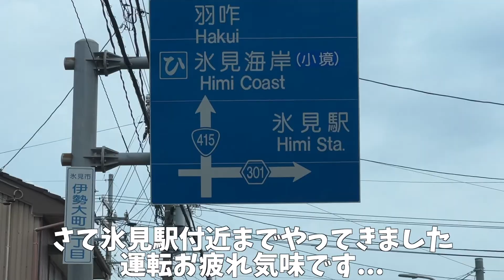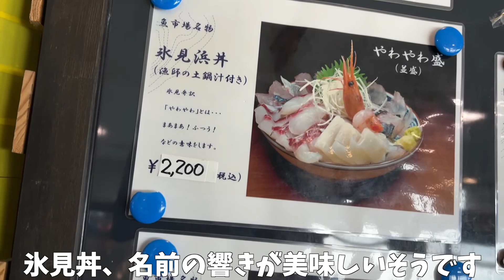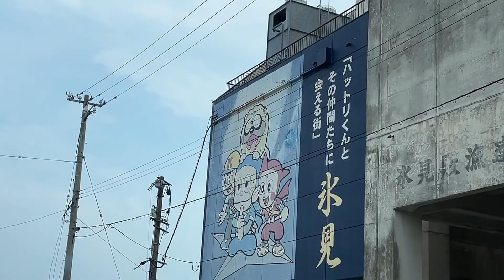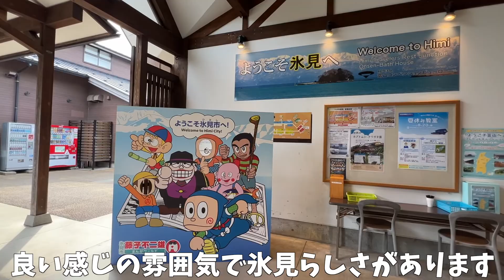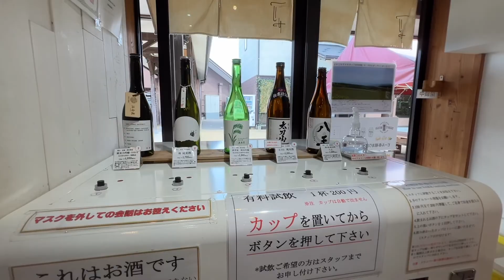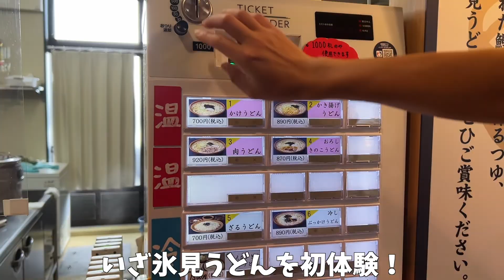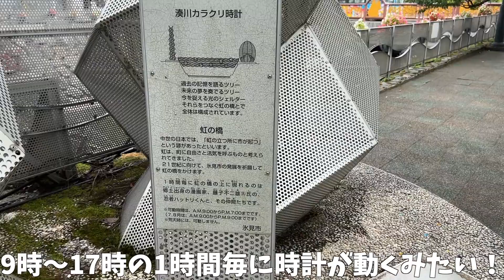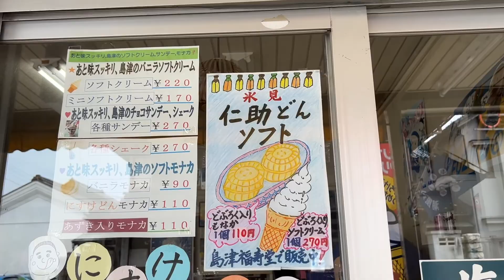【富山旅行】氷見グルメ観光！氷見の魚市場とまんがロードで食べ歩き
富山県の氷見市へ行ってきました。
ぶりが有名な海鮮の町、まんがロードも楽しめました！

楽しい旅となりますように...!
いいなと思ったら高評価👍お願いします！

(0:00)オープニング
(1:05)魚市場食堂
(2:54)ひみ番屋街
(4:21)つりや
(5:16)番屋氷見うどん
(5:45)ひみぷりん
(6:35)まんがロード
(8:26)島津福寿堂

【効果音】
①効果音ラボ